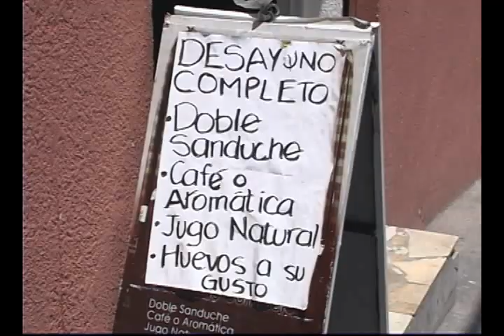Panadería Pan de Casa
Karina Riera, la joven propietaria de la Panadería Pan de Casa -nuestra socia del día- es una persona que nos demuestra que con empeño todo se puede conseguir. Hace cuatro años, con el fin de mejorar los ingresos familiares, se decidió a comprar una pequeña tienda, cercana a su vivienda, a la que transformó en una panadería, minimarket, desayunador y proveedor de bocaditos y exquisitos sánduches a la vez. A Karina nada le "ha caído del cielo", todo lo ha logrado con mucho esfuerzo y trabajo y justamente en eso radica su seguridad y optimismo. En su local, ubicado en las calles Telmo Paz y Miño y Av. Gran Colombia, se preparan los más variados panes, empanadas, emparedados, galletas, postres, pastas y tortas  que puede uno servirse con deliciosos batidos y jugos de fruta, café, chocolate, flan y aguas aromáticas. El producto estrella de la panadería es el pan especial de yema (curiosamente no lleva levadura) es liviano y sabroso. Pero para hacer justicia todo lo que se elabora ahí parece un producto estrella. Solo en panes, la oferta ya resulta abundante: hay croissants; enrollados; rosas; injertos; reventados, pan de queso, pan integral, palanquetas, rosquitas y pan de yema. El sueño de Karina, que sin duda pronto se convertirá en realidad, es ser distribuidora de sus productos en tiendas, otros locales de abastos, oficinas y empresas. Esta socia trabajadora aprovechó el espacio para promocionar su servicio de preparación de sánduches y bocaditos variados, con servicio a domicilio, ideales para desayunos de trabajo y coffee breaks. Basta con llamarla a los teléfonos 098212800 y 6008598 para hacer los pedidos.